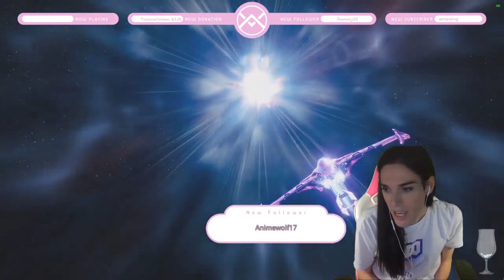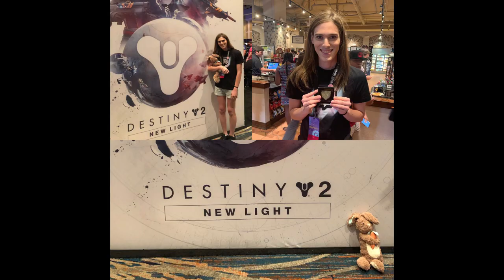2nd Year on HRT w/ Full Transition Pictures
I've been on HRT since August 14th, 2017. This is my trek during my time to becoming female in my second year! This also offers transitional photos from 2017 until July 2019.